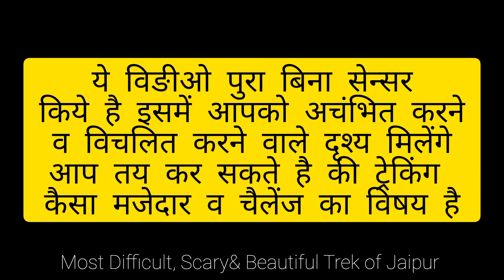Most Difficult & Beautiful Trek of Jaipur, Uncensored Tŕek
People come to visit Jaipur, but no one can roam the whole of Jaipur, it can take years for this, Jaipur is one of the most beautiful cities in the world, which God has given very beautiful natural beauty, here you can get physically tired. Yes, but your desire to watch can not end, you also see an unexplored part of Jaipur through this video, I believe if you watch this complete video then you will be filled with joy.

लोग जयपुर धूमने आते है परन्तु पुरा जयपुर कोई भी नहीं घूम पाता इसके लिए तो वर्षो लग सकते है, जयपुर दुनियां के सबसे सुन्दर शहरो में से एक है जिसको ईश्वर ने बहुत ही सुन्दर प्राकृतिक सौंदर्य नवाजा है, यहां पर आप शारीरिक रूप से थक सकते हो परन्तु आपके देखने की लालसा खत्म नहीं हो सकती, आप भी इस विङीओ के माध्यम से जयपुर के एक अनछुए हिस्से को देखें, मुझे विश्वास है अगर आप ये पुरा विङीओ देखोगे तो आन्नद से विभोर हो जाओगे